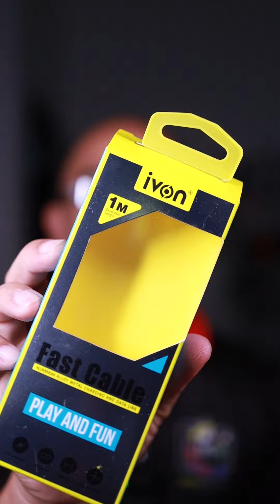สายชาร์จมือถือแบบนี้ ดีกว่า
สายชาร์จมือถือของแท้ื หากใช้ไปสักพักก็จะเสีย แต่หากใช้สายชาร์จแบบงอจะทำให้สะดสกกว่า